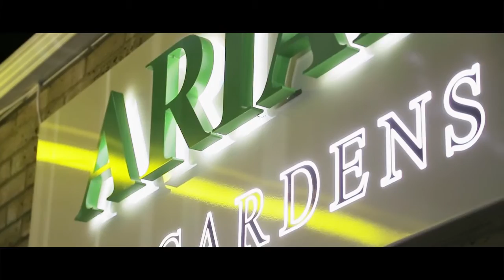Wedding Cinematography of Akik & Rani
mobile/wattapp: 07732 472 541